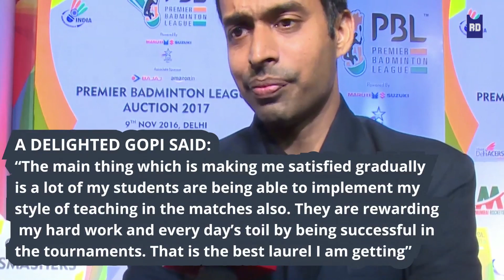Gopichand Is On A High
It's that time in his life that Gopichand must feel immensely satisfied with the results his Academy is achieving. After Saina Nehwal, Sindhu picked up an Olympic medal and now the players from his academy are into the finals of the Super Series too.